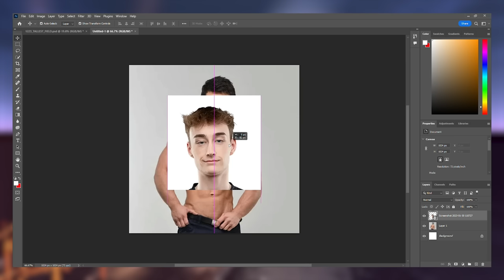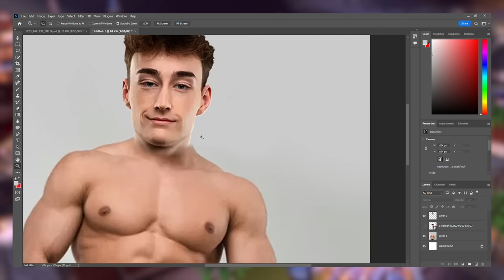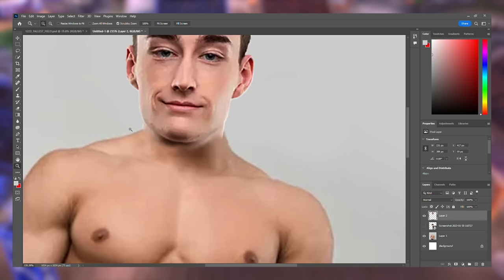I'm heading into the eye of the storm... | RTSSL #12